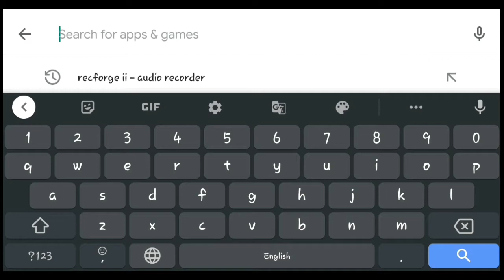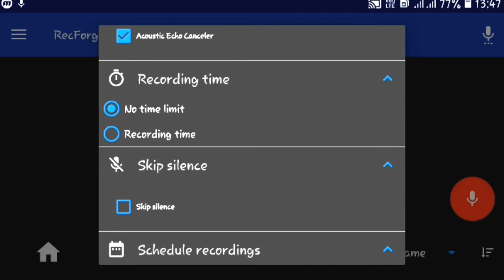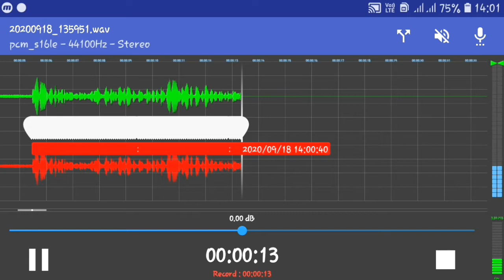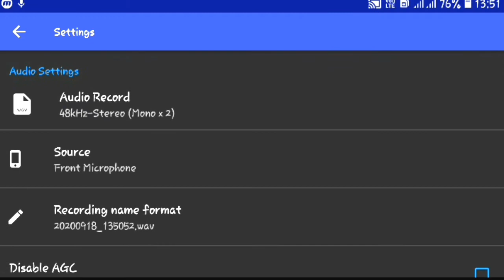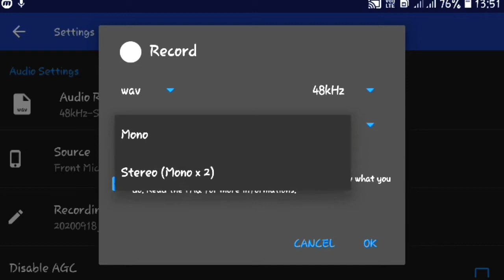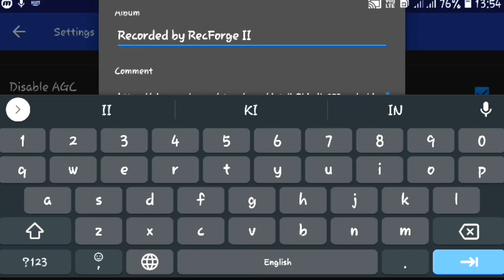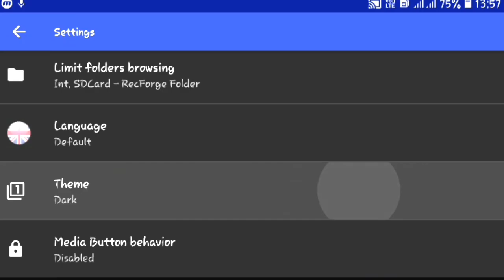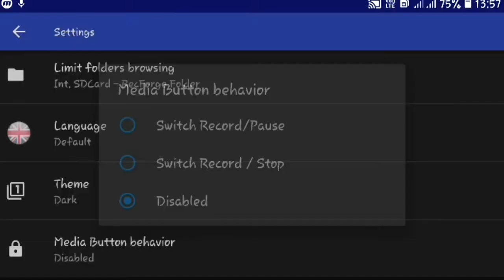Recforge 2 Tutorial Hindi, Recforge 2 Best Settings, Best Audio Recording app For Android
Recforge 2 best settings is explained in this video. So, basically it is recforge 2 tutorial video. If you don't know recforge 2 is one of the best audio recording app for android. So, we tried our best to explain each and every setting that can help improving your voice quality.

other related topics :
best audio recording app for youtube
recforge 2 recording review
best recording app for android 2020
best audio recording app 2020
recforge 2 noise reduction
recforge 2 kaise use kare
recforge 2 setting
recforge 2 audio recorder app
recforge 2 audio recorder